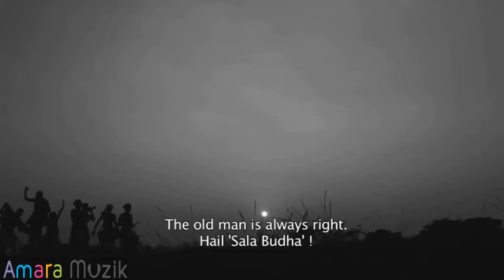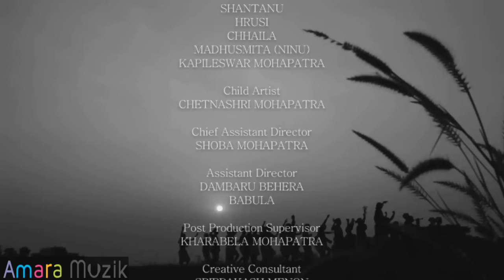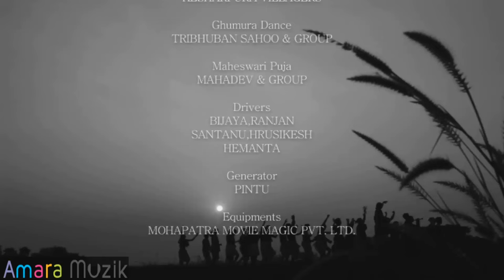Sala Budha Title Track | Sambalpuri Song | Sabyasachi Mohapatra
Watch the title track of Sala Budha from the movie Sala Budha. Sala Budha is an attempt to show the plight of aged people in the western part of Odisha (in the villages). The movie made in black and white is a periodical movie, and a black and white adaption can give it the required justice. Sala Budha is under the banner of Mohapatra Movie Magic Pvt. Ltd. Amara Muzik is the official music label for the movie Sala Buddha.

Song Credits
Singer - Sudam Majhi
Music Director - Pankaj Jal & Ghasiram Mishra
Lyricist - Netrananda Barik
Producers - Sushanta mohapatra & B. Chintu Mohapatra
Director - Sabyasachi Mohapatra